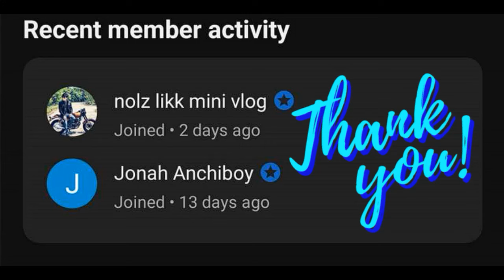CONG MARCOLETA VS SEN. VILLANUEVA NABIRA SA LUPASAY/BINISTO ANG PAGLAMPASO NG MGA SENADOR SA CHACHA!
congressman rodante marcoleta sa lupasay ni senator joel villanueva sa pagpapasa ng chacha at sa illegal umano ng congress sa pagsulong ng peoples initiative na scam. nagbigay ng komento ang magaling na congressman sa mga senador na nagdadawit sa lahat mismo ng congressman sa pagkalap ng illegal umano ng pirma para maipasa ang chacha. ngunit tahasang  sinabi nito na sila mismo ang nagkakansela o nagbabasura nito dati(senador). ilang rebelasyon pa ang na ungkat sa usaping konstitusyon..